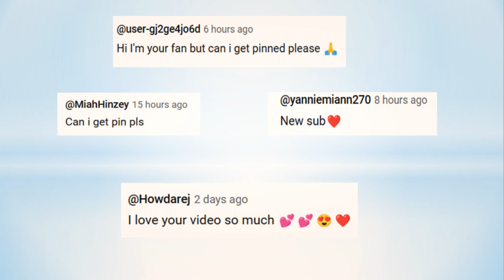Hurry and grab cool FREE items!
Hi everyone. Do you want to know how to get new free items?

If you want to get one of these items, you need to earn likes.